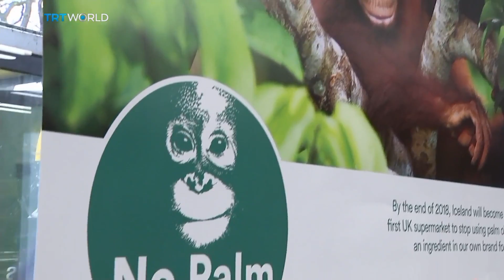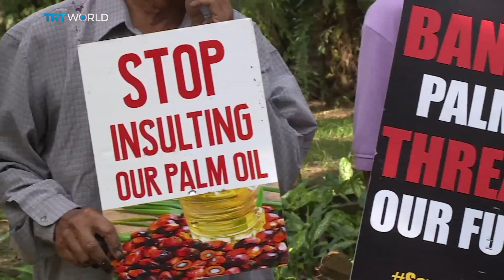Palm Oil: Still greasing corporate greed?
It's the cheapest vegetable oil to produce. By 2022, the global market for palm oil is expected to more than double in value to $88 billion. Is the price too high when it comes to the impact on the environment. Or is this oil actually a better alternative than other products when it comes to feeding the world's needs?